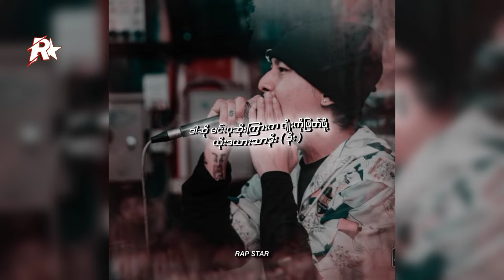Zwe Thet Paing ft.Lan Bar, OGK- မိန်းမအထာ Lyrics By Rap STAR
We will upload our lyrics video on Facebook/Youtube every Friday!